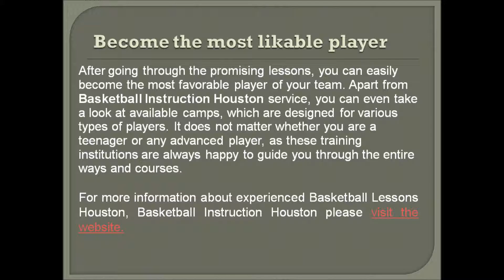Houston Basketball Trainer